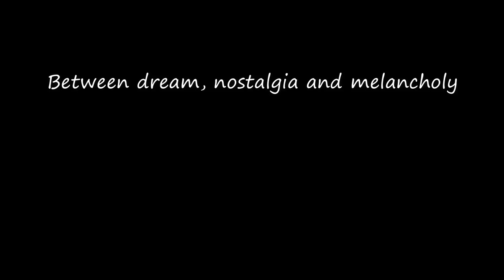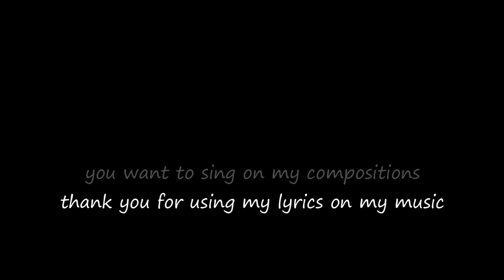Rêverie / Daydream...Musique & Paroles Le Monde d'Epsilon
Voici ma dernière composition "Rêverie" merci au rallumeur d'étoiles de peupler nos rêves...

Paroles Rêverie

Couplet 1
Dans la douceur d'un songe, elle s'est endormie,
Une belle rêverie, dans la nuit éclaircie,
Cheveux d'or sur l'oreiller, robe de mousseline,
Elle danse dans ses rêves, princesse féline.

Couplet 2
Ses rêves en cascades, s'envolent dans les cieux,
Une danse aérienne, au rythme délicieux,
Sous la lueur des étoiles, elle vole, épanouie,
Rêverie dorée, où l'amour se nourrit.

Refrain
Rêverie, rêverie, étoile dans l'obscurité,
Douceur et volupté, dans son sommeil enchanté,
Elle vogue sur les flots, dans l'océan de ses songes,
Rêverie, rêverie, les heures se prolongent.

Couplet 3
Au matin qui se lève, elle ouvre les yeux,
Les souvenirs des rêves, dans son cœur, précieux,
Cheveux d'or en éventail, dans la lumière du jour,
Sa robe de mousseline, tisse les rêves en amour.

Vous souhaitez chanter sur ma musique "Rêverie" merci d'utiliser Mes Paroles ,exprimer ainsi tout votre talent d'interprète en y apportant votre style et que naisse cette sincère alchimie artistique entre nous ;)

Epsilon

Here is my latest composition "Daydream" thank you to the star relighter for populating our dreams...

You want to sing on my music use my lyrics ,express all your vocal talent and bring your style to it and may this true artistic complicity be born between us ;)

Epsilon